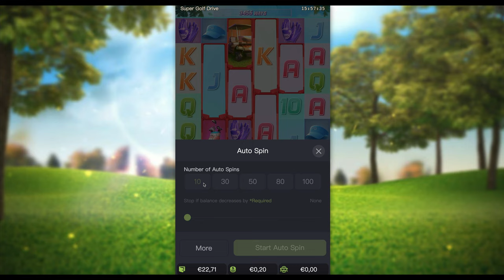Super Golf Drive slot by PG Soft | Gameplay + Free Spins Feature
See user reviews and ratings for this game at Internet Video Slot Database

Leo Diegel, the most famous golf player in history to have won the highest championship award in the world, has just announced his retirement. To celebrate this special day, he will be organizing a golf tournament that welcomes people from all around the world to participate.

Moreover, he will offer the tournament champion a 5 million cash reward, his only golf set, and a private golf course in Georgia! Grab this chance to show off your skills and bring all those great rewards home! Super Golf Drive is a 6-reel, 6-row video slot featuring mystery symbols with increasing multiplier.

When 3 or more Mystery symbols appear on the reels, each of them will increase the win multiplier by 1! Moreover, 10 free spins will be rewarded when Free Spins Feature is triggered!

0:00 Intro
0:28 Gameplay
1:30 Free Spins Feature